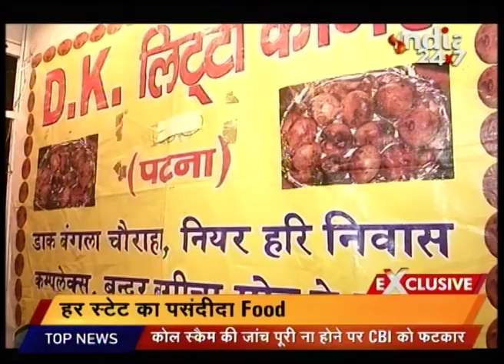Watch: India KI Khoj | Part-03